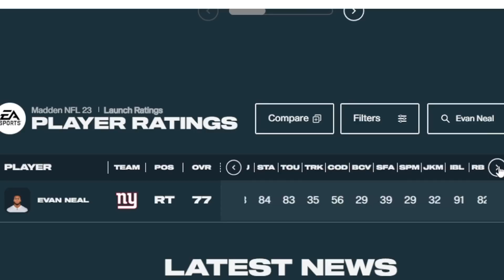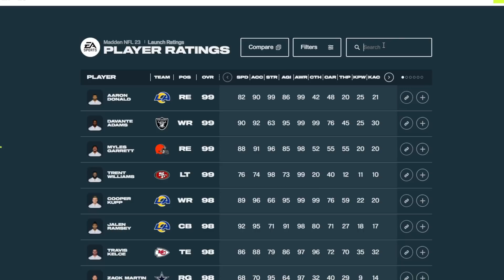Madden 23 Top 10 Overpowered Rookies To Trade For In Franchise!